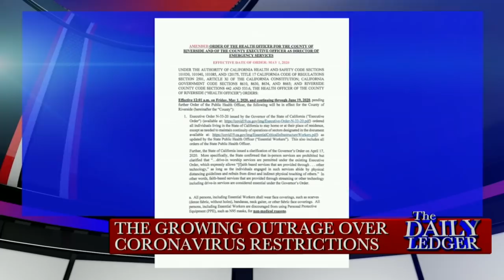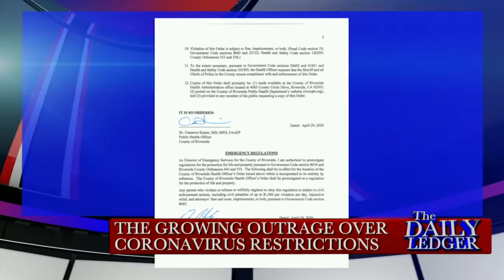California Congressional Candidate Erin Cruz on her Bid to Represent District 36